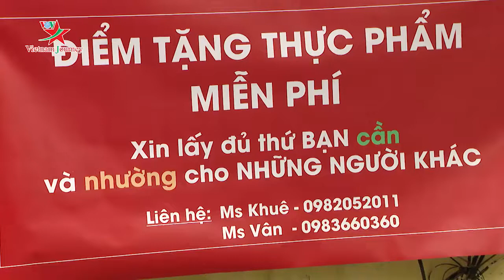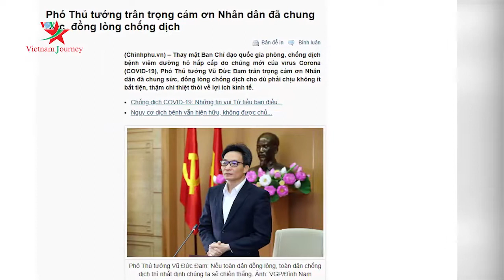Hưởng ứng lời kêu gọi: Không để ai bị bỏ lại phía sau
Lời kêu gọi toàn dân hỗ trợ phòng chống dịch Covid-19 của Thủ tướng Chính phủ Nguyễn Xuân Phúc đã chạm đến trái tim của hàng triệu người dân Việt Nam. Những điểm tặng thực phẩm miễn phí xuất hiện nhiều hơn, lan tỏa tinh thần đoàn kết, tương thân tương ái, “lá lành đùm lá rách” của cả dân tộc.